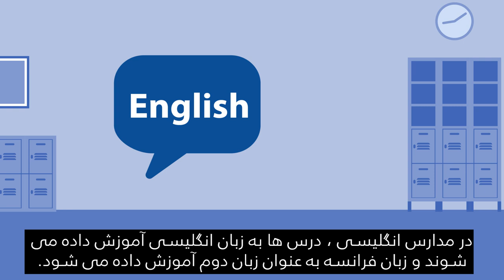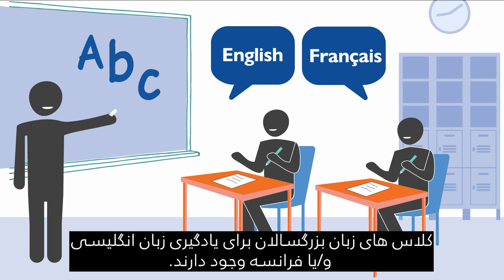Canadian Orientation Abroad (COA) O-Canada Video 9_فارسی/Farsi/Persan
آشنایی با کانادا در خارج از کشور (COA)

O-Canada ویدئو 9 – بخش 6 تحصیلات (فارسی/Farsi)

O-Canada Video 9 – Unit 6 Education (/فارسیFarsi)

O-Canada Vidéo 9– Unité 6 L’éducation (فارسی/Persan)